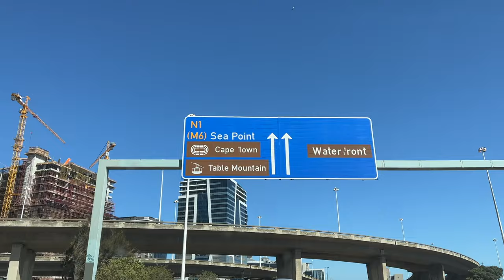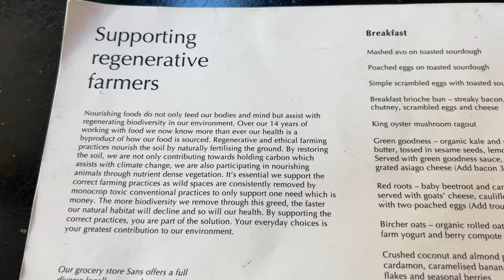Guiding Hubby through his very first 10K + one of the best brunch spots in Cape Town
New uploads every 3 days.